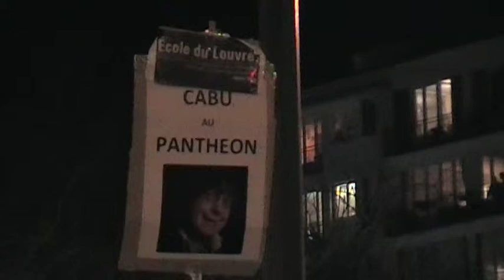Le Charliberté d'Ariane Mnouchkine (11 janvier 2015)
Le 11 janvier 2015 au terme de la marche pour toutes les victimes de Charly Hebdo,  Montrouge et l'épicerie cacher, symbolisant la République blessée, en deuil, une grande dame blanche sous fond de percussions.